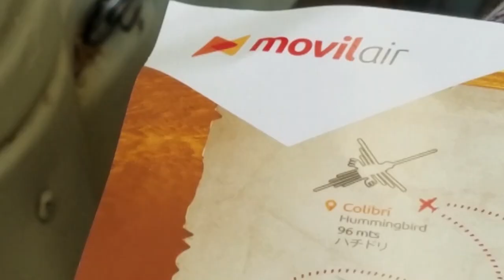Portal to Ascension - Exploration of Nazca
Client: Neil Gaur - Portal To Ascension Studios

Throughout 2018 and 2019 I have been fortunate to work with Neil Gaur, representing the 'Portal To Ascension' network.

Your Source To Explore and Expand Your Consciousness
We explore and pioneer cutting edge information with conscious presenters world-wide, through our integrated multi-media platform for online & live events.

Self-empowerment, Sacred Sound & Vibration, UFO Disclosure, ET Awareness, True World History, Ancient Civilizations and Technology, Quantum Mechanics, Metaphysics, Conscious Living, Spirituality & More…

This video is a part of a series of travel videos, filmed in and around South America in 2018. I was responsible for introducing a consistent edit for the travel videos, along with intro and outro branding to reflect the network.
Featuring opening and closing branding, and motion graphics and effects created in After Effects.